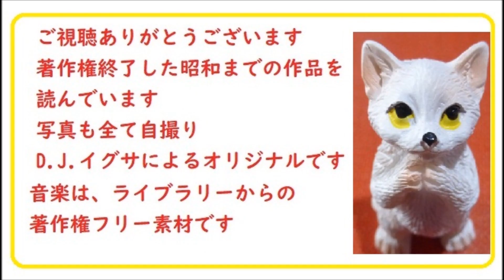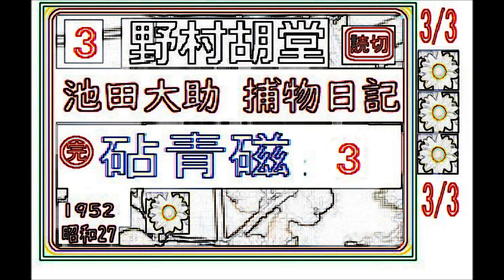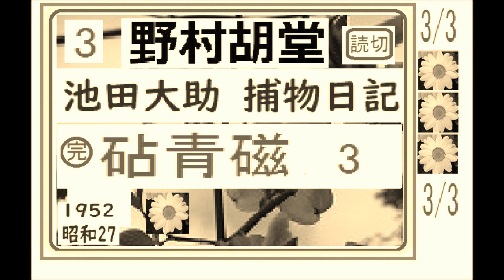「砧青磁,,」3/3,完,「池田大助,捕物日記」,より,,作,野村胡堂, , 朗読,by,D.J.イグサ,＠,dd,朗読苑,※著作権終了済※,池田大助の新シリーズ, 大岡越前の懐刀,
「弥惣の死,」,,1/5,,野村胡堂,「銭形平次

「八五郎の恋,　銭形平次